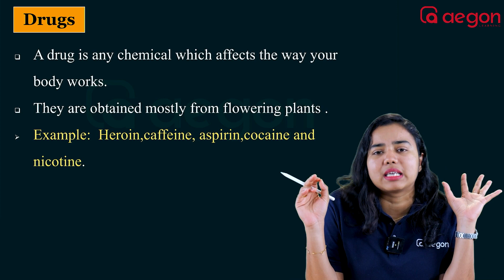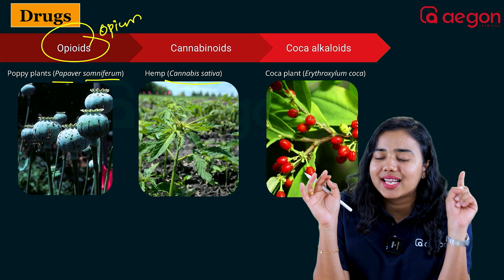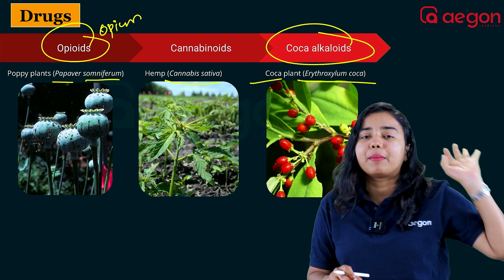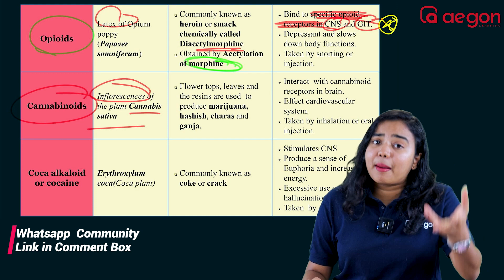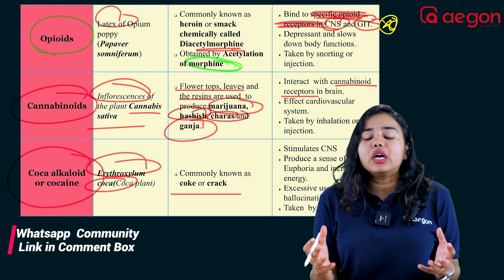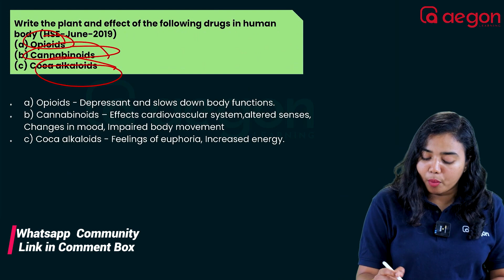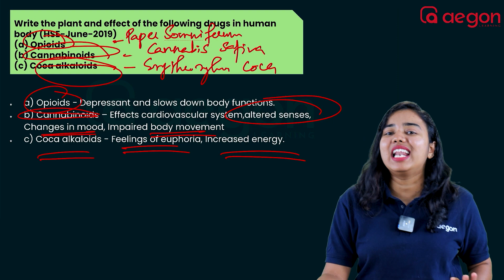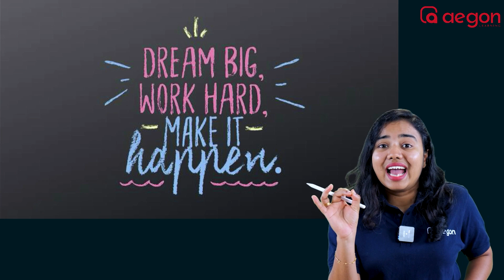ഇതു ഒരു MUST WATCH VIDEO ⚠️⚗️☝️| ZOOLOGY | CLASS 12 | AEGON LEARNING